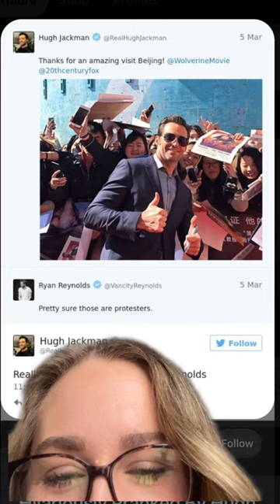Stan Ryan Reynolds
credit to the real owner